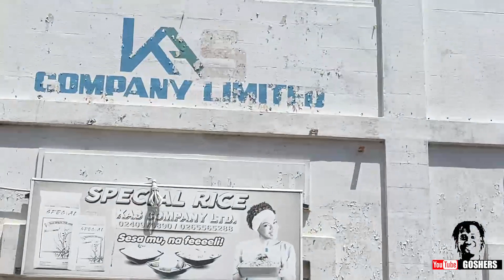Inside The Garage Where Luxurious Cars Were Made In Sekondi In The 70's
Everything captured herein in this video is for the purpose of entertainment, education, and promotion of businesses. I want to know Ghana and everything that is in it.